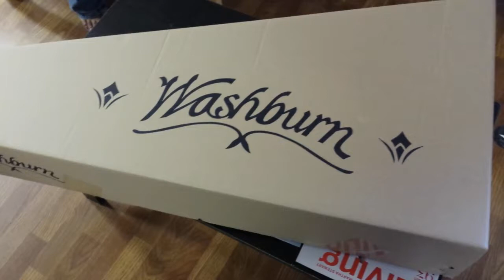Vlog #1: Trip to RNA Music, Washburn Guitars, Guitar Lessons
A day in the life kinda Vlog. I take a trip to RNA Music in Canton Texas and talk with one of my guitar students.